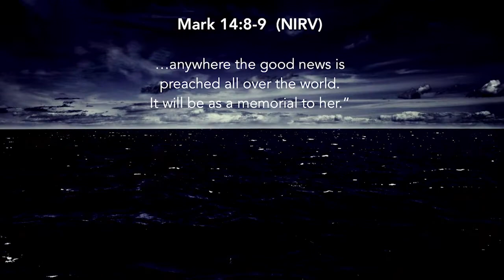Get Your Ship Together Part 3 05.26.19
Series: Get Your Ship Together

Trusting God
Pastor Mauricio Ruiz
Elevate Church
Encouragement
Elevate Church Newhall
Hope
Wisdom
Restoration
God
Jesus
Church
Church Service
Mothers
Woman of God
Spirituality
How to Stay Positive
Kingdom
Christian
church sermon
Joyce Meyers
Pastor Steven Furtick
Virtuous woman
Holy Spirit
Spiritual Journey
how to be happy
suicidal
overcoming obstacles
overcoming suicidal thoughts
teen suicide
teen christians
spiritual journey
spiritual walk
the rapture
understanding the bible
Bible
Wisdom
Christian
Hope
Purpose
How to find your purpose
Invasion
Invading The promises of God
Exodus
Unity,
Victory
Support your neighbor
Revival
Bethel Music
Elevation Worship
Strength
overcoming obstacles